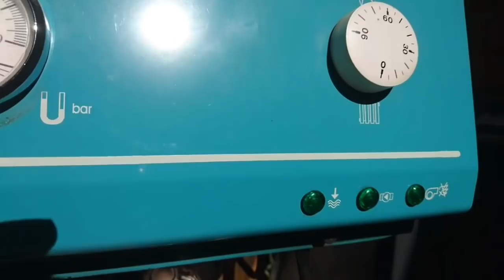Caldera de gasoil Explota por manipular los sistemas de seguridad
Cuidado con poner tapones en las valvulas de seguridad y o puentear termostados de 110 grados. ¡ Podria estallar tu caldera ! No hagar explotar tu caldera ni la de tu vecino.

Gracias.